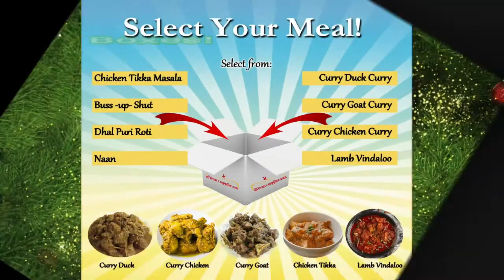Politics, Governance, & The Future of T&T ~ Rerun Program - Programs will resume on Jan 15